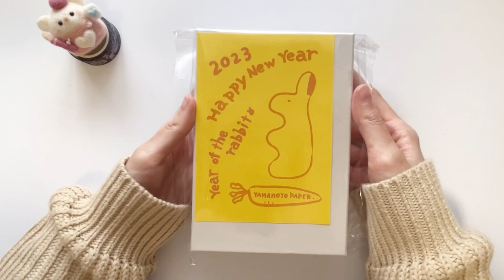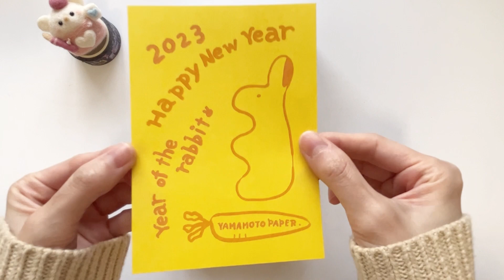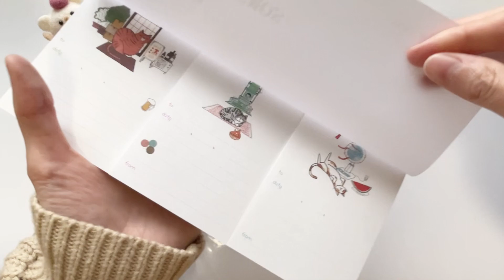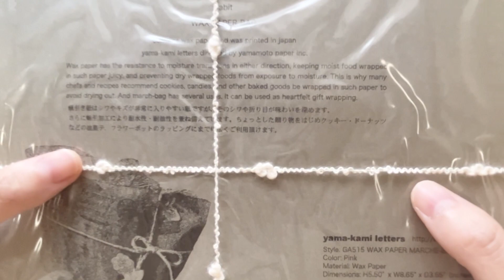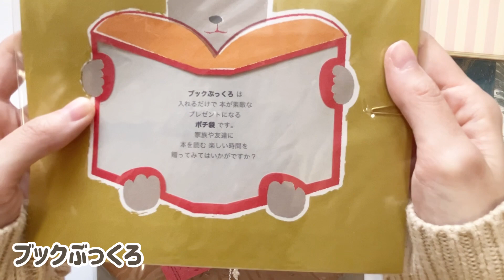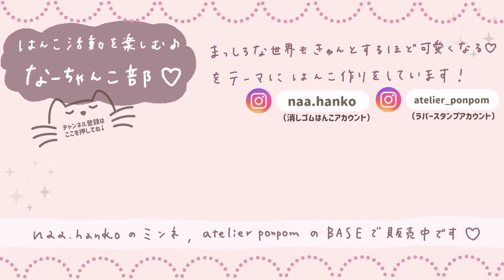山本紙業さんの紙と雑貨の福袋❁たくさんの紙が届いてしあわせ〜♡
⋆⸜山本紙業さんの紙と雑貨の福袋⸝⋆

紙がたくさんでうれしいです♡

描いてさわって笑
楽しもうと思います⚮̈ ｡.:*

すぐ売り切れてしまうので、
購入したいなと考えている方は、
12月中旬くらいから

2023年購入したもう一つの福袋↓
Pentonoteさんの万年筆入り福袋開封♡文具好きさんはテンション上がること間違いなし！

はんこ作家がずっと愛用している超お気に入り！シヤチハタ黒スタンプ台❁

こんにちは！naaです❁
消しゴムはんこ作家として活動しています𖧷

⋆⸜  まっしろな世界もきゅんとするほど可愛くなる  ⸝⋆
𓍯押すだけで可愛いと喜ばれる
𓍯ラッピングに欠かせない存在♡
𓍯はんこを使うのが初めてさんも大歓迎

【なーちゃんこ】とは…
・なーちゃんの作ったはんこを略したもの
・ママっこ、おばあちゃんこ、のように
　なーちゃんのはんこがすきだよという意味
・naachanko 【naa】【hanko】の文字も入っています
そして、それに【部】をつけて
私のオリジナルの部活のような
そんなチャンネルにする予定です♡

　模倣や二次加工品の販売等はお控えください。
　また、はんこの作り方については非公開としています。
　ご質問いただいてもお答えできませんのでご了承ください🙇‍♀️

❁消しゴムはんこ・ラバースタンプの販売
【ハンドメイド販売サイトのミンネ】⇣

❁ラバースタンプのみ販売
atelier ponpom【BASE】⇣

❁SNS
・@naa.hanko 消しゴムはんこ⇣

❁ハンドメイドに役立つ愛用品紹介
【楽天ROOM】⇣